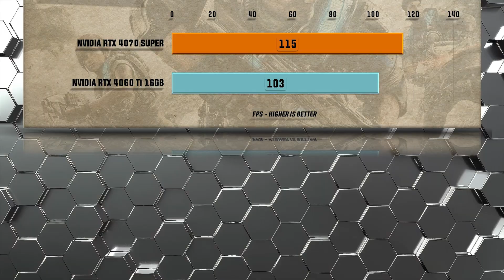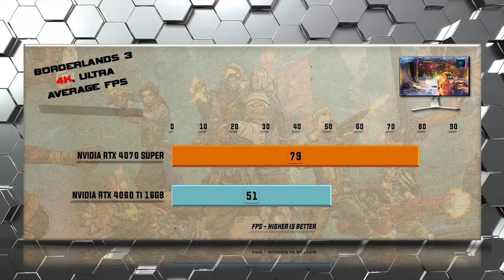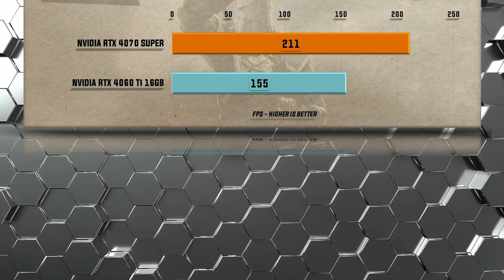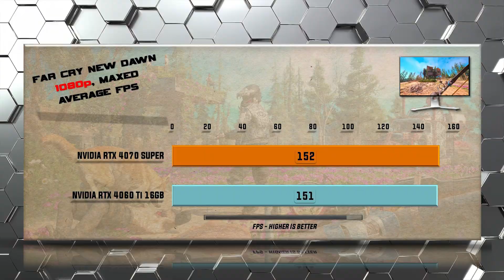RTX 4070 SUPER vs RTX 4060 Ti Benchmarks - Tested in 20 Games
Testing: Which is the Better Choice: 4060 Ti or 4070S? This is a A comprehensive gaming comparison of GPU performance including all relevant gaming benchmarks. This video will help you to decide which GPU is the Best Value in the Ultimate GPU Battle. When performance, features, and value matters a detailed comparison of performance and features will decide which GPU reigns supreme.
NVIDIA RTX 4070 SUPER vs NVIDIA RTX 4060 Ti - 58 Gaming Tests – 1080p FHD / 1440p QHD/ 4K UHD